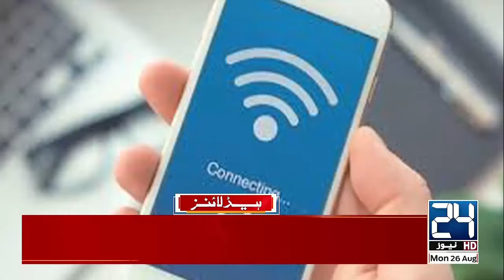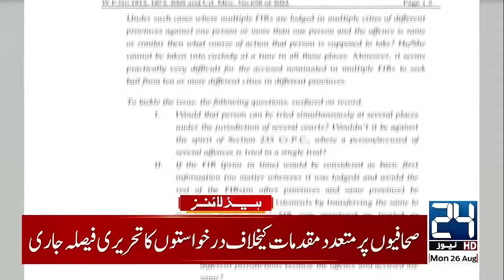Israel Attack On Gaza - PTI Jalsa Cancel - Karachi Karsaz Accident - 6pm News Headlines - 24 News HD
Israel Attack On Gaza - PTI Jalsa Cancelled - Karachi Karsaz Accident - 6pm News Headlines - 24 News HD

24 News HD Is One Of The Leading News Channels Of Pakistan Bringing You The Latest Current Affairs From Pakistan And Around The World.  Live National Assembly ,Senate Session And Current Affairs.